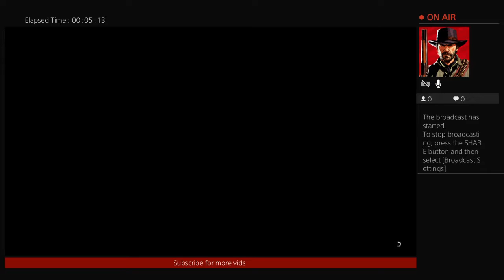How to make forest military uniforms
We are like an entertainment YouTube channel and we do fun games